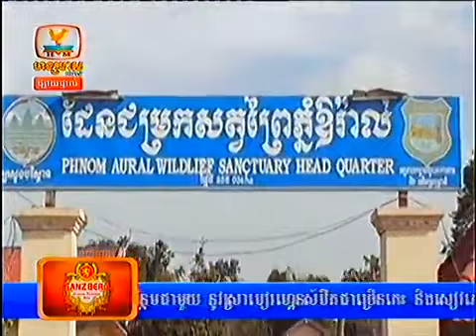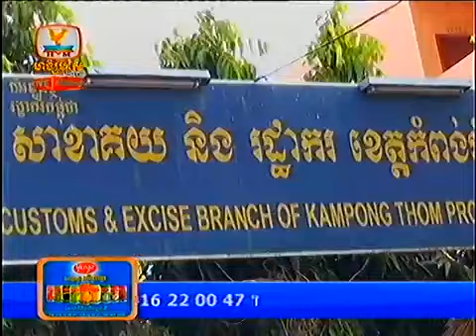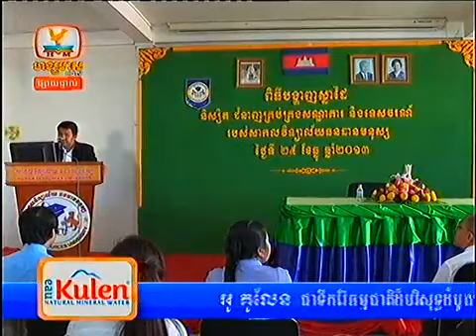HM HDTV Daily News,Accident News,Hot News on 26 Dec 2013 Part1_8